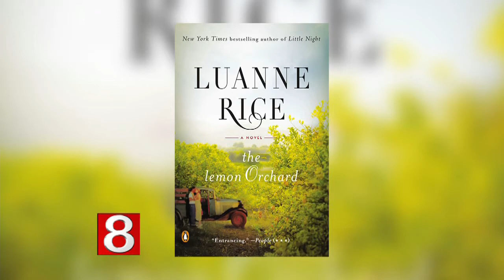Book Lover's Corner: "The Lemon Orchard"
Author Luanne Rice talks about her new book "The Lemon Orchard"  and her upcoming event at RJ Julia in Madison and Bank Square Books in Mystic.